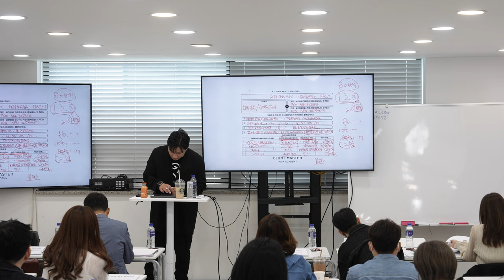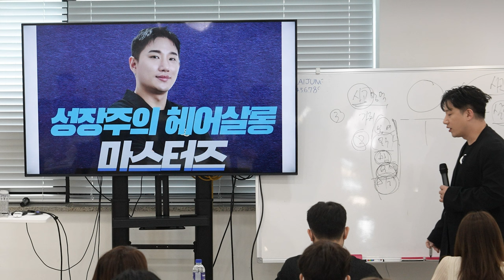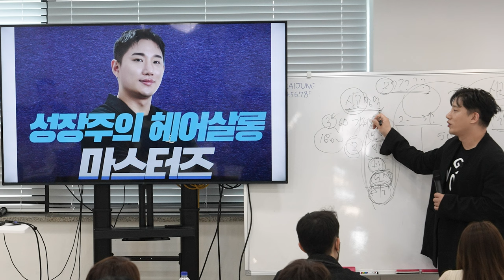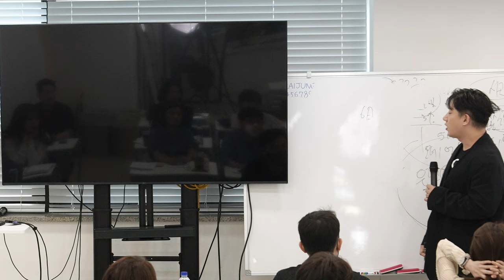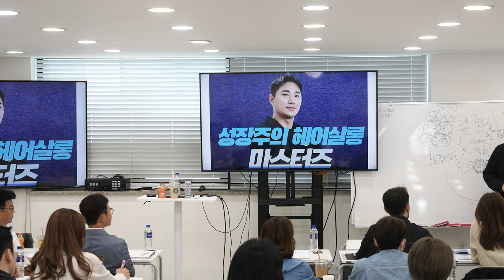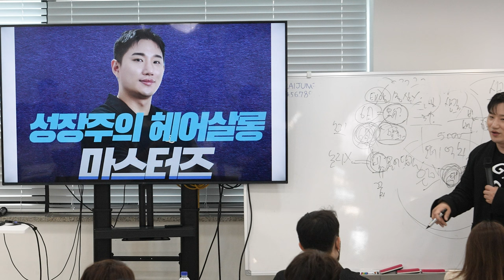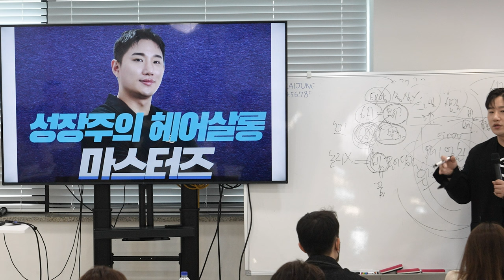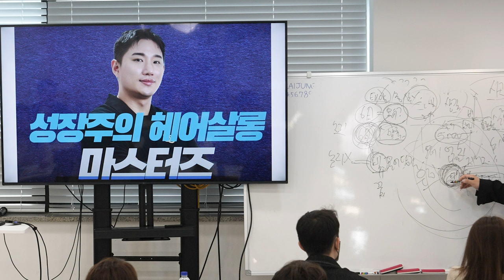연매출 100억 대표가 말하는 직원들에게 동기부여를 주는 법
많이들 고민하시는 직원관리 동기부여 마인드 성장 영상입니다

감사합니다.